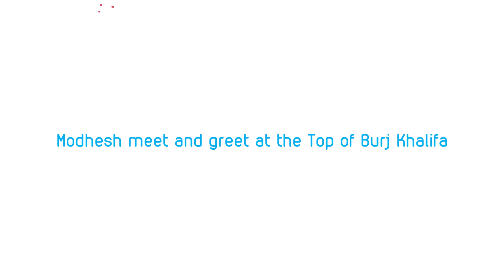Saltimbanco Italiano present: Modhesh meet and greet at the Top of Burj Khalifa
wonderful thematic show for Modhesh meet and greet At The Top of Burj Khalifa Dubai UAE tailored exclusive show for the DTCM all copyright reserve.